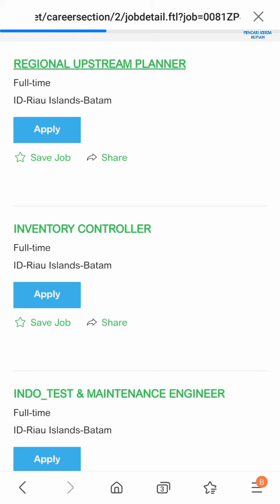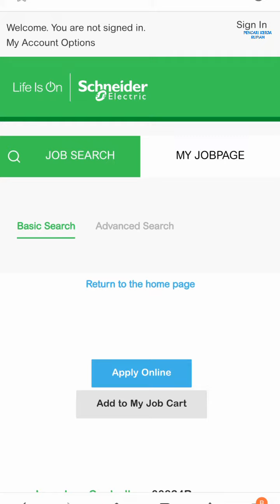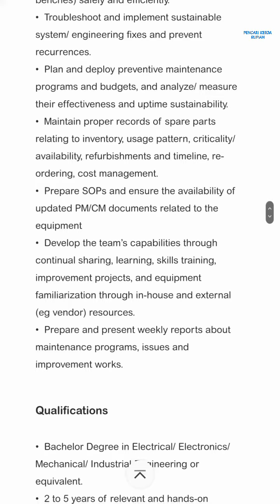Loker PT Schneider Electric Manufacturing Batam hari ini Lowongan Kerja PT SEMB Batamindo Industri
Lowongan kerja Batam hari ini PT Schneider Electric Manufacturing Batam PT SEMB Muka Kuning hari ini

Alamat PT. Schneider Electric Manufacturing Batam
Batamindo Industrial Park, Jl. Beringin Blok 4
Muka Kuning
Batam - Indonesia